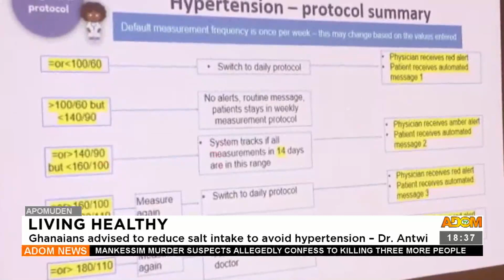Adom TV News (30-7-22)